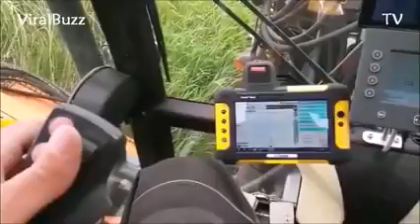TOP Smart Farming Machines, Extrem Equipment and New Technologies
Top 10 Amazing Machines